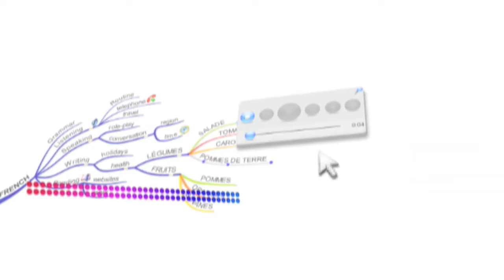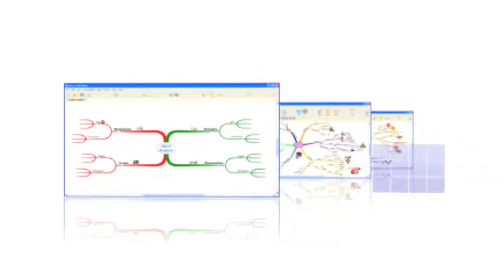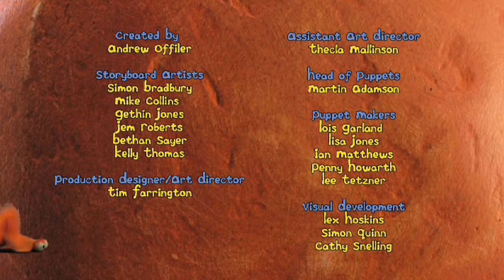Gareth Lloyd Motion Graphics & Visual FX showreel 09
Gareth Lloyd is a London-based Motion Graphics Designer & Visual FX Artist.
Having produced work for BBC, ITV, Five, Channel 4, S4C, McDonalds and Skillset to name but a few, his work is mainly created using Maya & After Effects.
The 2009 showreel consists of work in; Compositing, Motion Graphics, Filming, Colour Grading, Green Screen, Visual FX, Video Editing, 3D animation, 2D Animation, DVD Authoring, Stop Motion and Rotoscoping.
Soundtrack - "New Moon Rising" Wolfmother